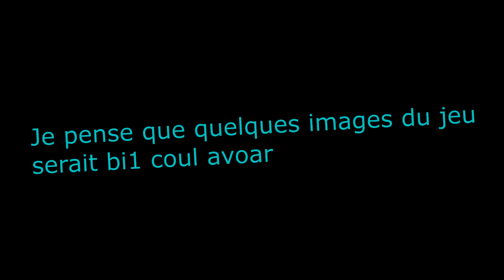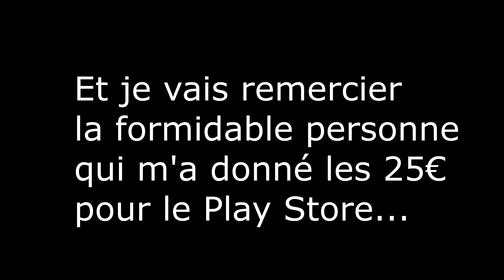TRAILER DE MON JEU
yo c moa doraf, je voulais vous montrer le trailer comme dit dans la vidéo  spéciale 1000 abonnés !

1153